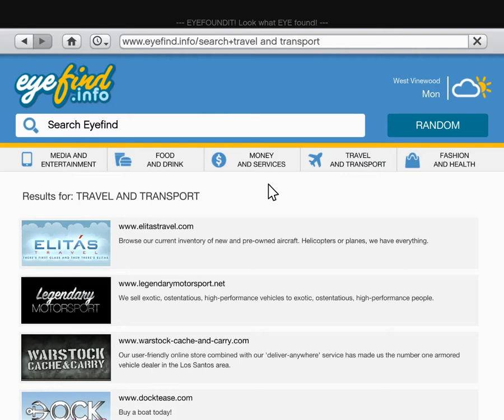GTA V Car Collections || GTA5 || GTA Grand